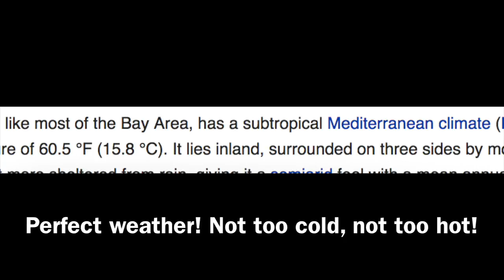My Thoughts on the Silicon Valley (EXPENSIVE!!) Bay Area California 2017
Hello World! Silicon Valley is my home & is now home to OVER 3 MILLION PEOPLE!!! In this video i share my thoughts about this beautiful place 4 years ago compared to now!!